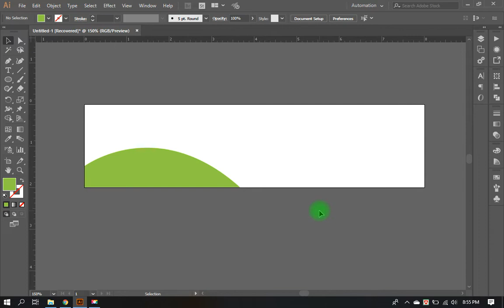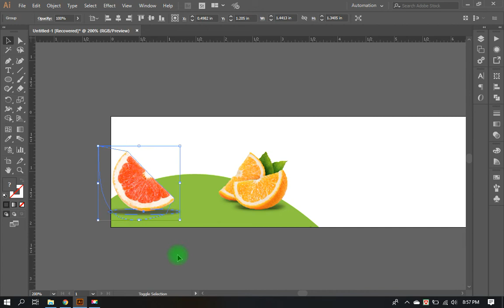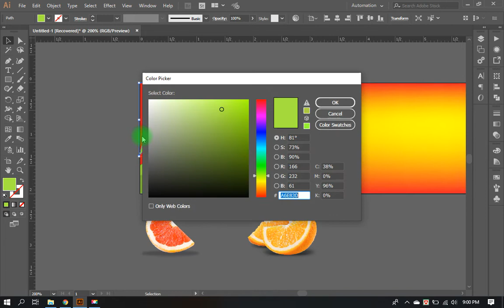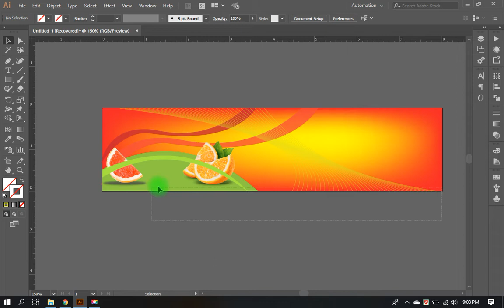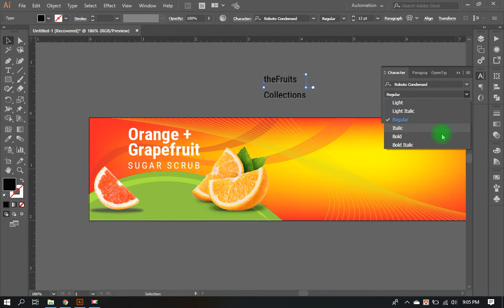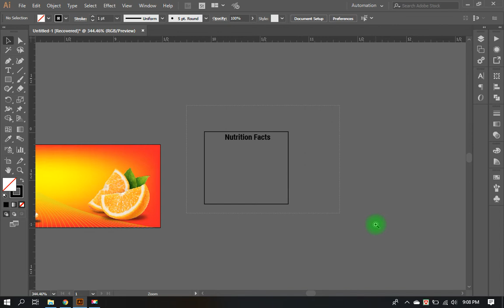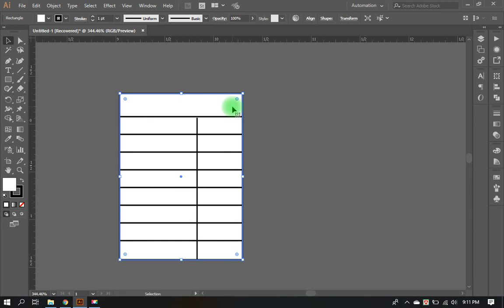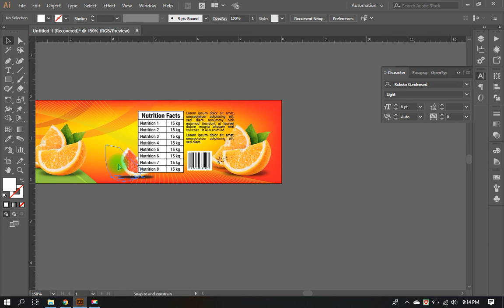Juice Label Design | Adobe Illustrator